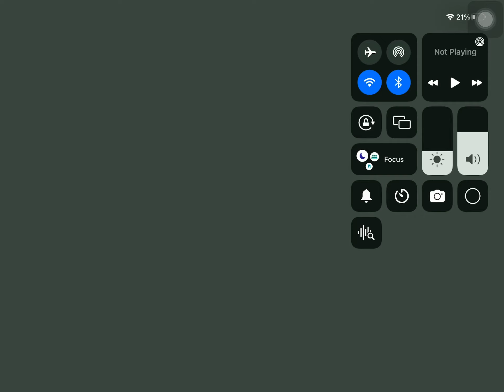Roblox You get taller every second